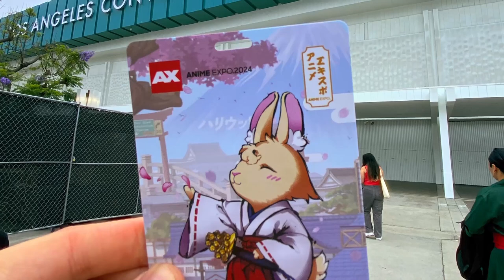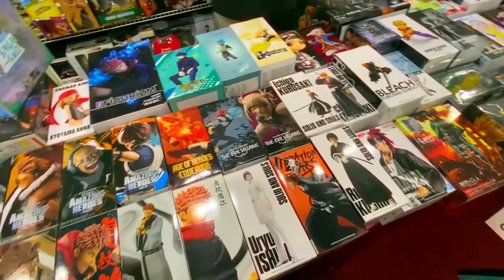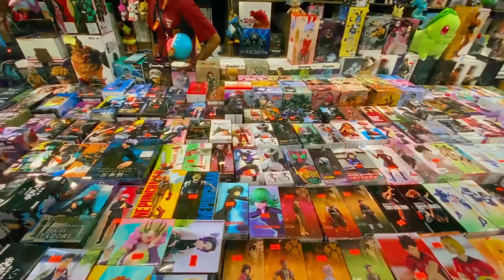Bodark/Dio take Anime Expo | Anime Expo mini vlog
animeexpo animeexpo2024 Taking a little detour from my usual Japan vlogs to upload me going to my first Anime Expo. I definitely had a lot of fun exploring the convention.

 • origami 🎏 japanese lofi vibes (no cop...

Video Link:    • Joakim Karud - Waves (Vlog No Copyrig...